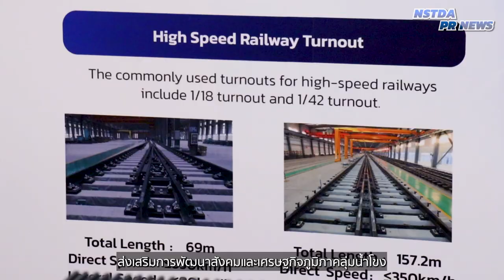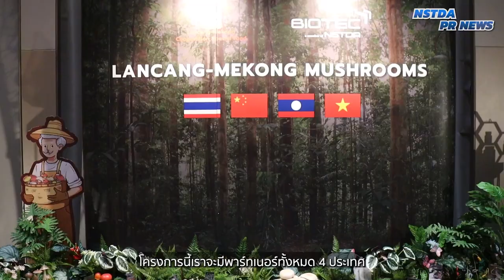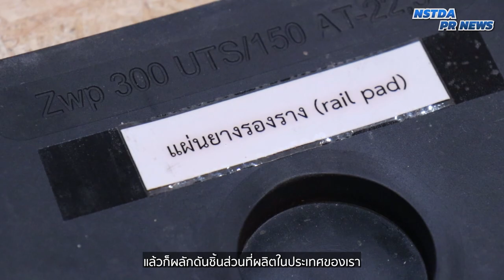เปิด 3 โครงการวิจัย สวทช. ได้รับทุน “ล้านช้าง-แม่โขง”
สวทช. เปิดตัว 3 โครงการวิจัยที่ได้รับทุนจากกองทุนพิเศษความร่วมมือ "ล้านช้าง-แม่โขง" (LMCSF Funded Project) ประจำปี 2566 ภายใต้กรอบความร่วมมือแม่โขง-ล้านช้าง ที่มีสมาชิก 6 ประเทศลุ่มน้ำโขง ได้แก่ กัมพูชา ลาว เมียนมาร์ ไทย เวียดนาม และจีน มีเป้าหมายเพื่อส่งเสริมสนับสนุนงานวิจัยและนวัตกรรมที่สำคัญ ให้เกิดการนำไปใช้ประโยชน์พัฒนาพื้นที่และขยายผลระดับภูมิภาค

สำหรับโครงการวิจัยของ สวทช. ที่ได้รับทุน "ล้านช้าง-แม่โขง" ประกอบด้วย 3 โครงการ ดังนี้

1.โครงการถ่ายทอดเทคโนโลยีและแลกเปลี่ยนความรู้เกี่ยวกับเห็ดบริโภคได้ เพื่อการพัฒนาทางเศรษฐกิจและการเกษตรที่ยั่งยืนระหว่างประเทศในภูมิภาคแม่น้ำโขง จากศูนย์พันธุวิศวกรรมและเทคโนโลยีชีวภาพแห่งชาติ (ไบโอเทค)

2.โครงการส่งเสริมการผลิตมันสำปะหลังที่ยั่งยืน โดยอาศัยเทคโนโลยีและนวัตกรรมในภูมิภาคแม่น้ำโขง จากศูนย์พันธุวิศวกรรมและเทคโนโลยีชีวภาพแห่งชาติ (ไบโอเทค)

3.โครงการเพิ่มขีดความสามารถทางเทคโนโลยีของอุตสาหกรรมในประเทศ และการจัดเตรียมร่างมาตรฐานผลิตภัณฑ์ตามข้อกำหนดของโครงการรถไฟความเร็วสูง จากศูนย์เทคโนโลยีโลหะและวัสดุแห่งชาติ (เอ็มเทค)